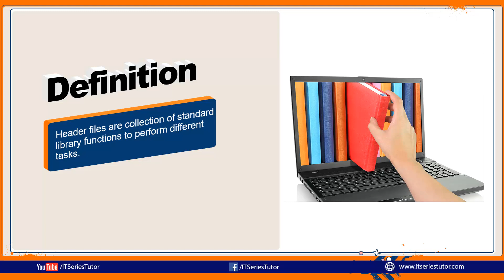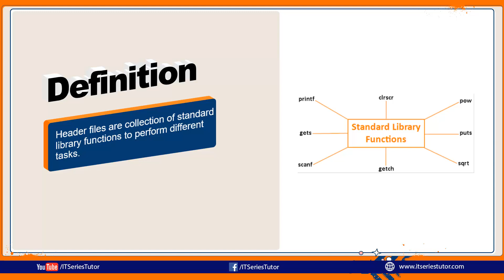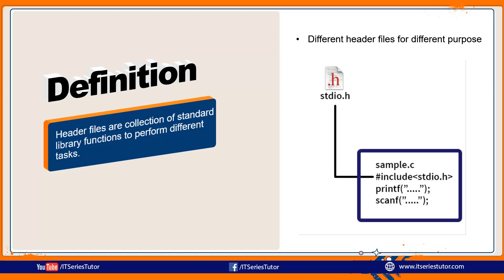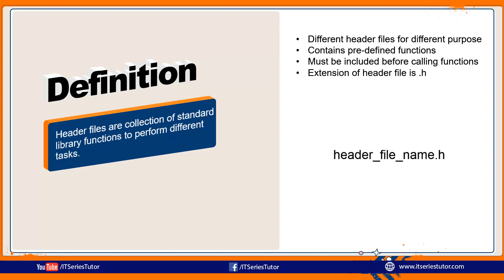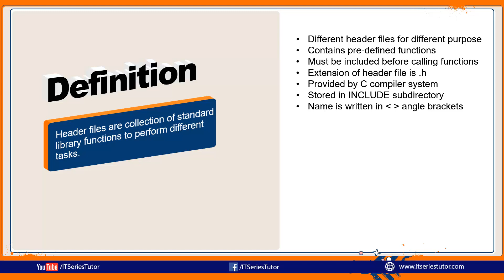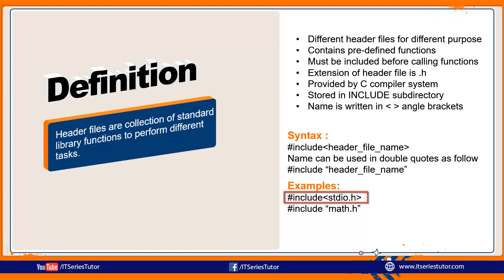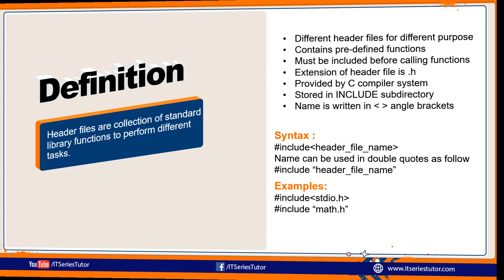Header Files (Urdu/Hindi)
Learn header files and their use in programs.